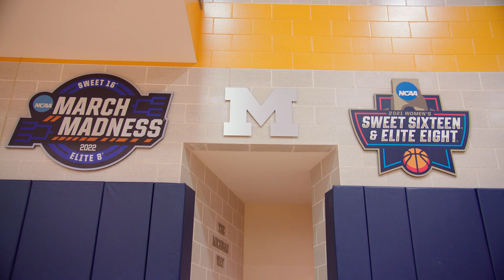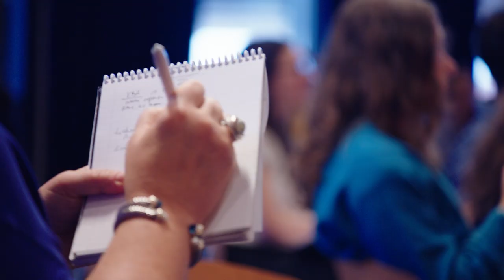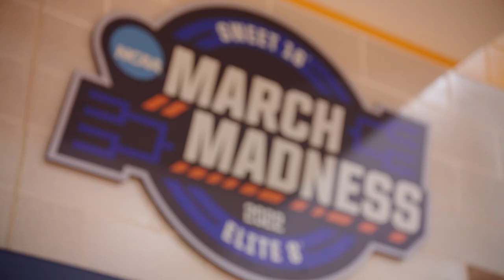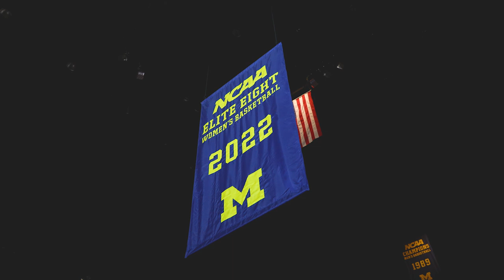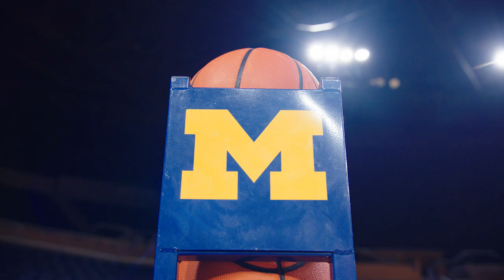Win the Day | Ep 5 | Michigan Made: Women’s Basketball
With the season under way, the team has a window to reflect on their banner year in 2021-22. But now the work begins, and as the Wolverines set off on their journey to continue building as a program, they begin to show just what it means to be Michigan Made.

“Michigan Made” profiles the 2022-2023 Michigan Women’s Basketball team led by Head Coach Kim Barnes Arico. This brand new, all-access documentary series is an unparalleled look into a program on the rise and the student athletes and coaches committed to building the next championship team at the University of Michigan. Presented by Meijer.

All Episodes of Season 1 of Michigan Made are available on YouTube and MGoBlue.com